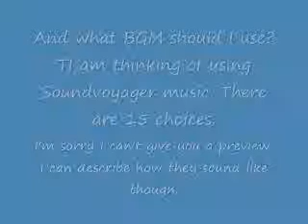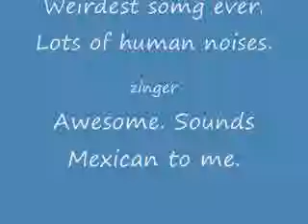HELP!!!!!!!!!!!!!!!!!!!!!!!!!!!! (PLEASE WATCH!!!!!!!!!!!!)